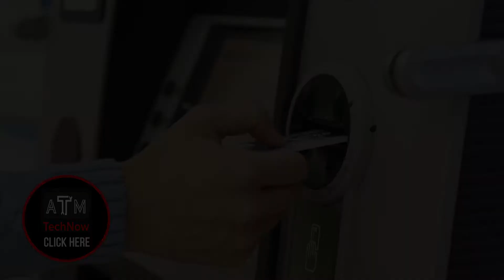ATM Tech Now 2